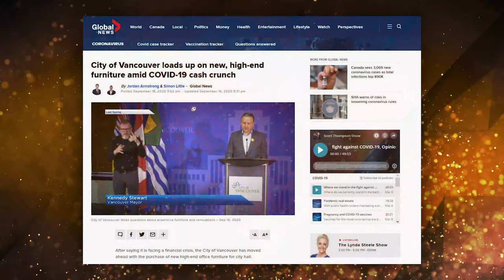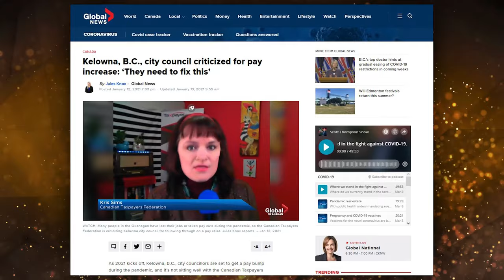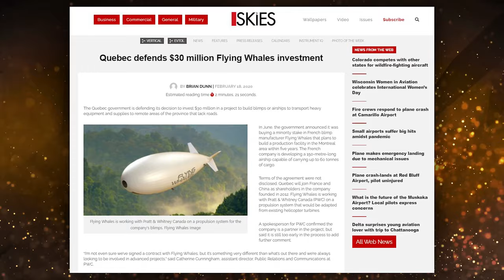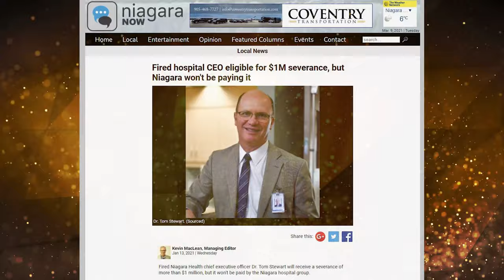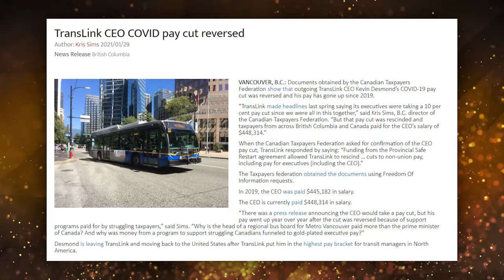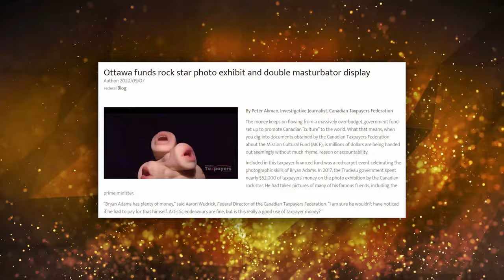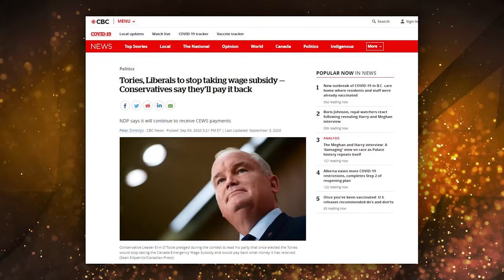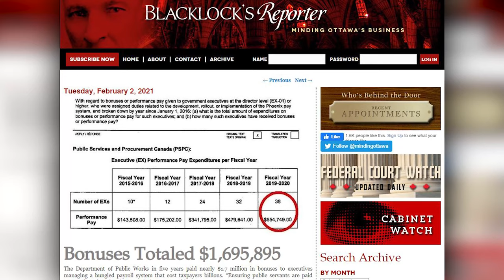2021 Teddy Waste Awards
The Canadian Taxpayers Federation today held its 23rd annual Teddy Waste Awards ceremony in a special virtual presentation, celebrating the best of the worst in government waste uncovered in the past year.

The Teddy, a pig-shaped award given annually by the CTF to the government’s worst waste offenders, is named for Ted Weatherill, a former federal appointee who was fired in 1999 for submitting a panoply of dubious expense claims, including a $700 lunch for two.

“Former governor general Julie Payette blew hundreds of thousands of dollars on her inauguration and bizarre housing renovations before resigning under a cloud of controversy,” said CTF Federal Director Aaron Wudrick. “And the Quebec government’s remarkable ability to crash ferries into docks has soaked taxpayers for millions.

“Meanwhile, taxpayers in Toronto spent $160,000 to install bike lanes, and then another $80,000 to rip the same lanes out again just five months later. And no one will be surprised that the Phoenix Pay System, after years of being an enormous financial sinkhole, has earned the distinction of a lifetime achievement award.”

Federal Teddy Winner: Former governor general Julie Payette
Former governor general Julie Payette’s turbulent tenure at Rideau Hall was apparently less than friendly to her staff and it wasn’t taxpayer friendly either. Payette spent more than $650,000 on her swearing-in ceremony and another half a million on renovations at the governor general’s residence, even though she never actually moved in. The investigation into her dubious management style cost taxpayers another $393,000. Even though Payette has blasted off, as a former GG, she’s still allowed to bill taxpayers up to $200,000 a year for office expenses thanks to the government’s ludicrous lifetime expenses policy.

Provincial Teddy Winner: The Government of Québec (Société des traversiers du Québec)
The Quebec government’s ferry agency bought a ship called the F.A. Gauthier, to shuttle people across the St. Lawrence at a cost of $175 million, but the ship turned out to be a very expensive lemon and had to undergo repairs. To keep the ferry service operating in the meantime, the STQ bought a used ship from Newfoundland for $2 million and proceeded to crash it twice within the first month of service before it was written off as unseaworthy. Last but certainly not least, the agency bought a third ship and spent $45 million putting it into service and it too has twice hit a dock.
Municipal Teddy Winner: The City of Toronto’s cancelled bike lanes
The City of Toronto spent $160,000 to build four kilometres of bike lanes on Brimley Road in July of last year as part of the city’s pandemic response. Then, the city decided to tear them out just five months later, costing taxpayers another $80,000. That means taxpayers wasted a quarter million dollars – equal to the property tax bill of 80 Toronto households – with nothing to show for it.

Lifetime Achievement Teddy: The Phoenix Pay System
The Phoenix Pay System is a beleaguered federal project that spans 12 years, two governments and more than $2 billion of wasted taxpayers’ money. Public Services and Procurement Canada’s Phoenix pay system project started as a plan by Stephen Harper’s Conservatives to save taxpayers money and ended up doing quite the opposite. Phoenix’s cost overruns and delays saw thousands of federal bureaucrats not getting paid properly for years, or, in some cases, paid far too much. The Trudeau Liberals also deserve part of the blame after they ignored repeated warnings that the system was not ready and decided to launch it anyway. Phoenix has finally been fixed, but one last news story has risen from the ashes to stiff taxpayers: earlier this year it was revealed that bonus payments totalling $1.7 million were paid to senior bureaucrats responsible for the program’s implementation.